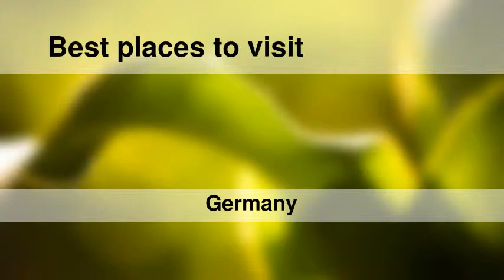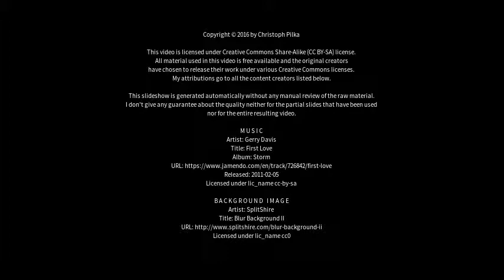Best places to visit